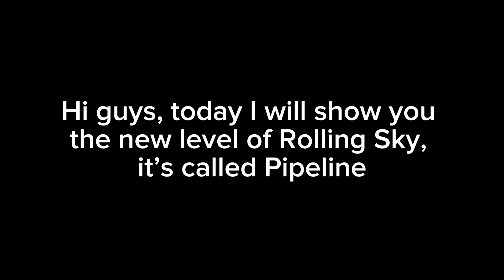Rolling Sky Level 72 Pipeline